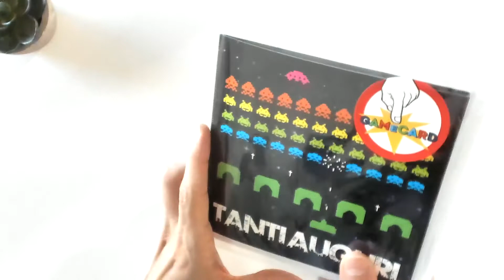Biglietto Auguri Musicale con Gioco Space Invaders, Effetto waoh e risata garantita